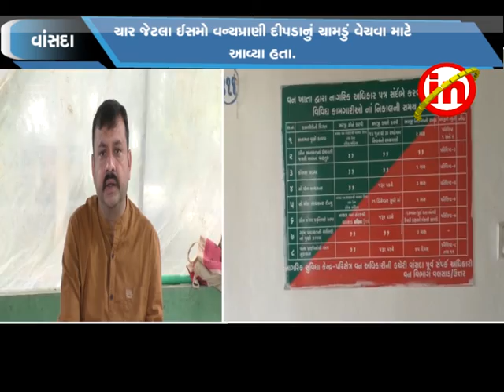વાંસદા : વન્યપ્રાણી દીપડાનું ચામડાનું વેચાણ કરવા આવેલ ચાર ઈસમોને વનવિભાગે ઝડપી પાડયા